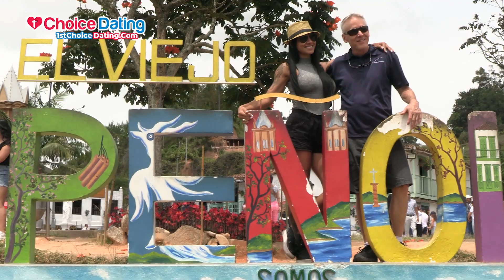Better Bachelor LIVE REACTS During Colombian Date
Foreigners travel to Medellin to guaranty a match with countless Colombian women seeking love that will last. Foreign guys are intrigued by the unique culture of the magic city and eager to meet Medellin Latinas. Unlike other cities in Colombia, Medellin holds a certain allure that captivates legions of men towards solo travel to the region.

Medellin, known as the City of Eternal Spring, offers a different cultural experience compared to other Colombian cities. Women of Medellin, often referred to as 'Paisas,'  known for their beauty, intelligence, and strong sense of family values. Medellin girls are seen as more independent and ambitious compared to Latinas living in other Colombian cities. This combination of traits makes them particularly intriguing to foreign bachelors seeking meaningful connections.

Medellin speed dating becomes more popular by offering both modern and traditional options for international bachelors seeking genuine connections with Colombian girls, matchmaking agencies help single men to have interactions with Latinas while Western men foster their confidence in expanding dating options for them to experience the best of both formats.

Dating beyond the border opens up the possibilities to foreign men interested in meeting Latinas for the purpose of building lasting relationships and experiencing a new culture. As a man, seeking a long-lasting relationship in South America begins when single men finding marriage-minded Colombian women of their dreams seems more favorable via in-person matchmaking rather than Latina dating apps.

✈️ Learn more about 1st Choice Dating Singles Tours and embark on a journey of a lifetime!

Chapters:
0:00 Why Foreign Men Travel to Colombia
00:37 Foreign Guy REACTS During Date with Colombian Girl
01:02 Is Dating a Colombiana Difficult?
01:21 Foreign Guys COMPLAIN ABOUT Latina Speed Dating
02:48 Latinas Join Medellin Matchmaking for THIS REASONS
04:00 Matchmakers Help Foreigners to Foster Genuine Connections
04:27 Find Your Future Latina Bride NOW